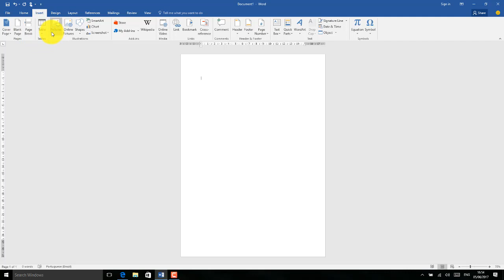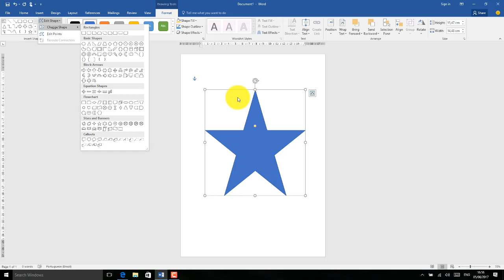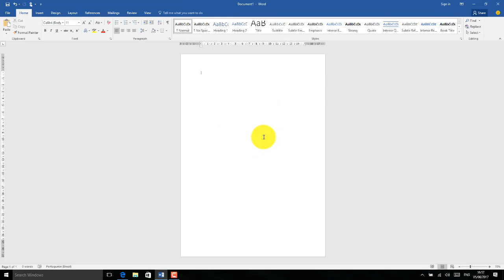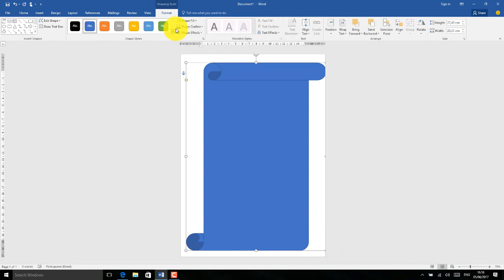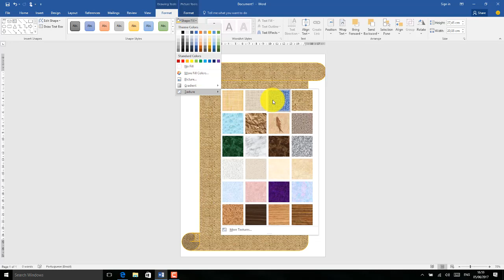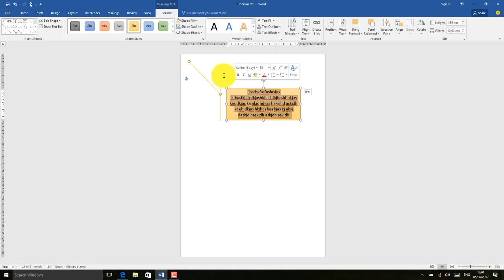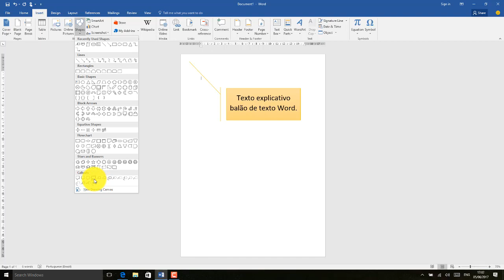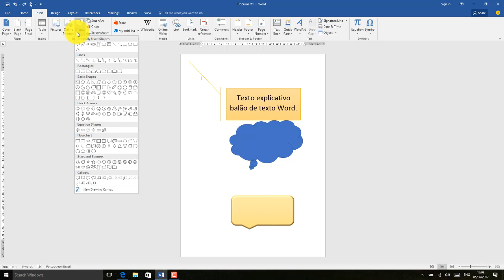Word 2016 Aula 14 Inserindo e modificando objetos formas